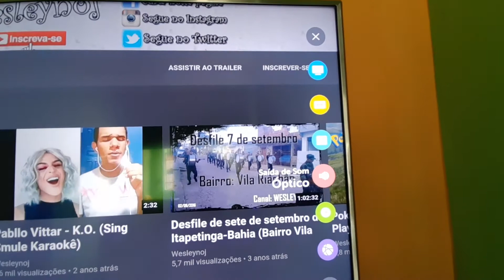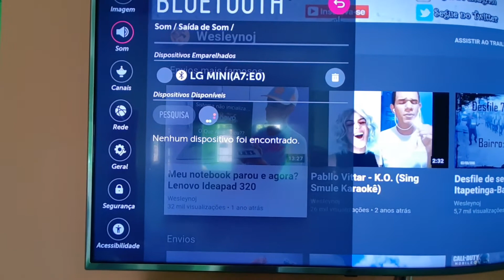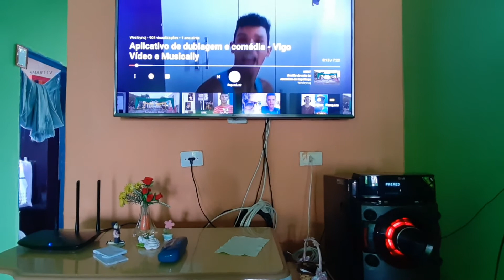Conectando Smart TV no aparelho de som via Bluetooth (Wesleynoj)